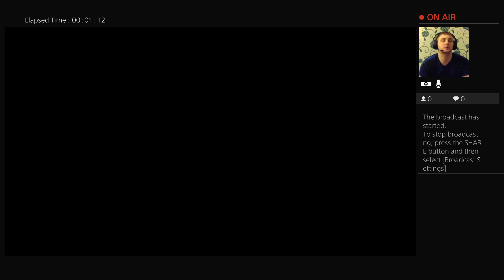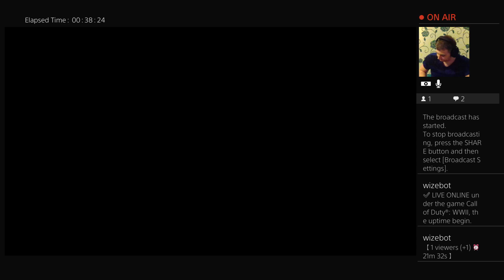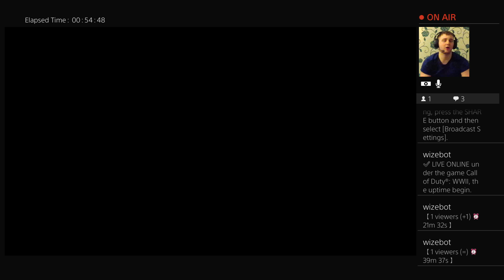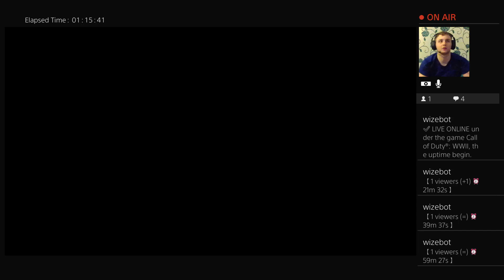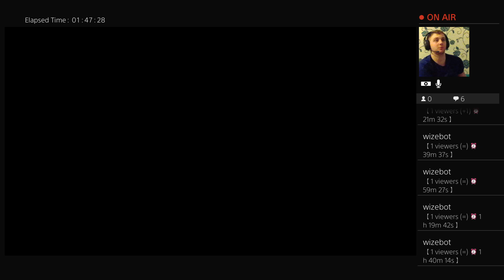call of duty ww2 Letsplay Blood Brothers